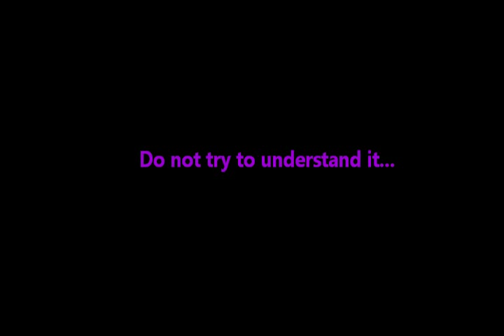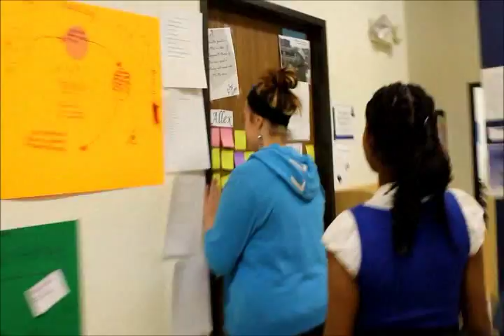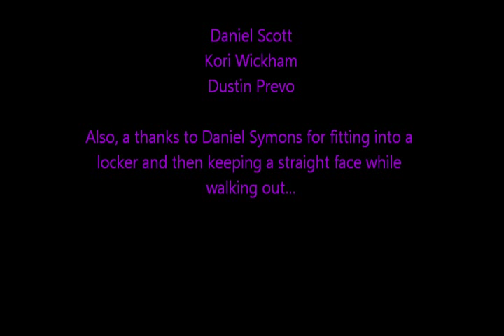Northwest Academy Nonsense